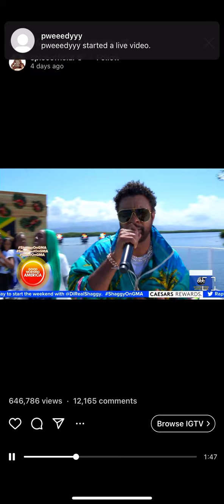Morning American 🇺🇸 🇯🇲Spice, Sean Paul ft Shaggy Jamaica Due in COVID